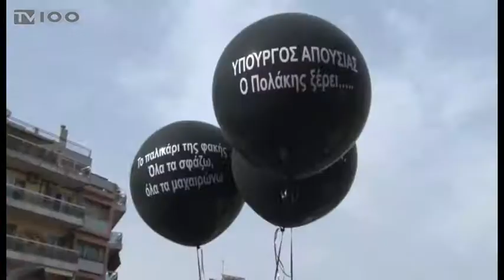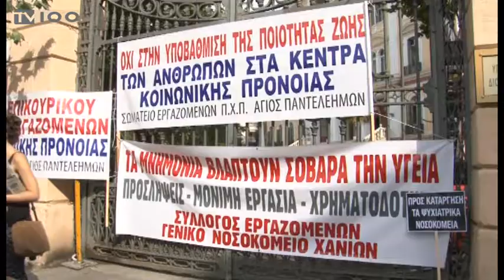ΠΟΡΕΙΑ ΠΟΕΔΗΝ-81η ΔΕΘ(TV100-090916)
Το χορό των κινητοποιήσεων στη φετινή ΔΕΘ άνοιξαν το πρωί οι εργαζόμενοι στα δημόσια νοσοκομεία, που, με έναν πρωτότυπο τρόπο, διαμαρτυρήθηκαν για τις ελλείψεις στα νοσηλευτικά ιδρύματα. Ξεκίνησαν με άμαξα και δύο μαύρα άλογα από το Ιπποκράτειο, για να συμβολίσουν τις μεσαιωνικές, όπως τις χαρακτήρισαν, συνθήκες στο χώρο της Υγείας. Και κατέληξαν στο υπουργείο Μακεδονίας-Θράκης, όπου πέταξαν μαύρα μπαλόνια με φωτογραφίες των κυρίων Τσίπρα, Ξανθού και Πολάκη.
Ρεπορτάζ: Γιώργος Ροδάκογλου
Κάμερα: Γιώργος Σαράντος
Μιλούν: ΠΕΤΡΟΣ ΚΕΤΕΚΙΔΗΣ(Οργανωτικός Γραμματέας Π.Ο.Ε.ΔΗ.Ν),
ΗΛΙΑΣ ΣΙΩΡΑΣ(Πρόεδρος σωματείου εργαζόμενων ΕΥΑΓΓΕΛΙΣΜΟΣ),
ΜΙΧΑΛΗΣ ΓΙΑΝΝΑΚΟΣ(Πρόεδρος Π.Ο.Ε.ΔΗ.Ν),
ΝΙΚΟΛΑΟΣ ΓΕΩΡΓΙΑΔΗΣ(Πρόεδρος σωματείου εργαζομένων νοσοκομείο χρονιών παθήσεων)